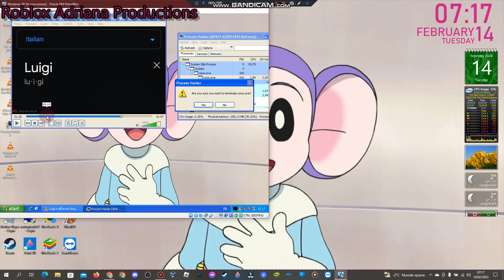Windows XP Has BSOD #3 VM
8 Gb De Disco Duro 225